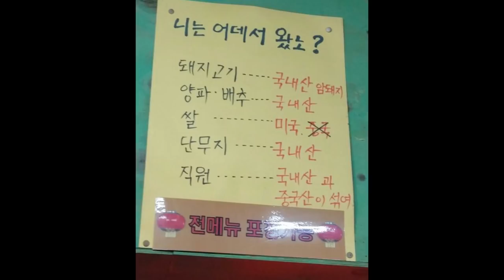그럼 뭐라고 하냐? 장사하면 하루는 쉬어야지?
주 1회 휴무, 브레이크 타임 전 적극 권장하는 바에요.
쉴때 쉬더라도 조금만 생각하면 좋을거 같아요.

오늘도 한 끗 알아가는 시간이되시길 바래요.

저도 노력노력(_ _   )

장사 권프로